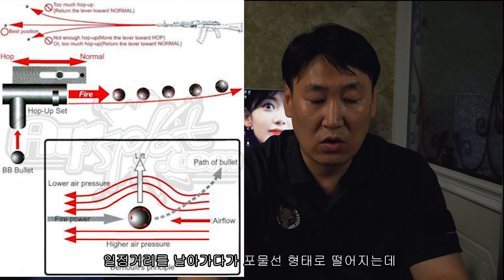배워서 남주나!! / 홉업 그리고 홉업고무 선택에 대해서 알아보자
초보분들에게 도움이 되는 홉업의 원리
그리고 홉업고무 선택은 어떻게 하면 될까?
그 고민은 아재가 풀어드립니다.